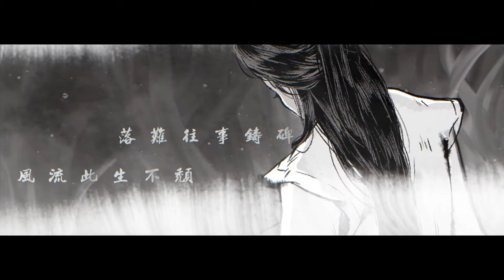【六爻】《扶摇山上有月亮》严争鸣&程潜原创同人曲 (原作priest)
原作：《六爻》priest
策划：西塔
作曲：无水醋酸铜
编曲：清黛半夏&清黛半夏工作室
作词：不如卿
演唱：橙翼&CZT
后期：小仙女后期工作室
曲绘：小艾
PV:扫子
出品：KA.U中文配音社团
“既称尘缘，便似喧嚣，来而复往，不可追矣。”
“一个少年人的奋发，似乎都是在这样“我太没用”的眼神下开始的，世事轮转，好像在一代又一代人中成就了一个完整的环，周而复始。”